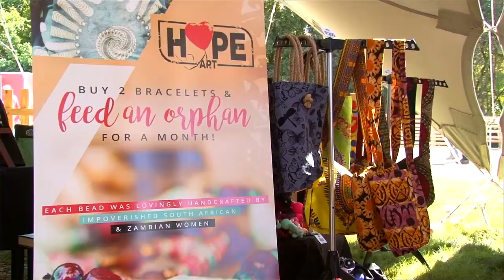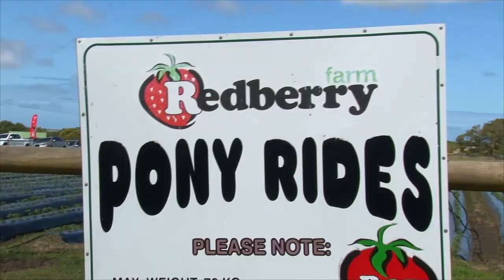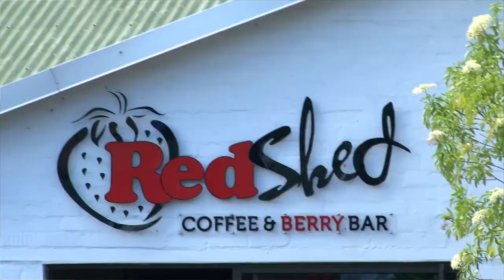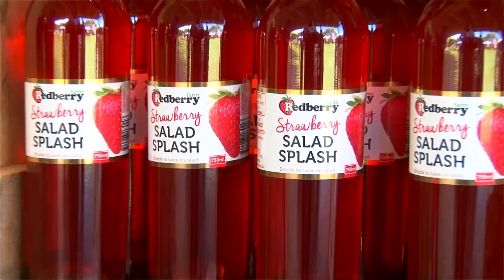Heritage STRAWBERRY FESTIVAL 2016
We visited the Redberry Farm's Strawberry Festival that formed part of the George Heritage festival 2016.